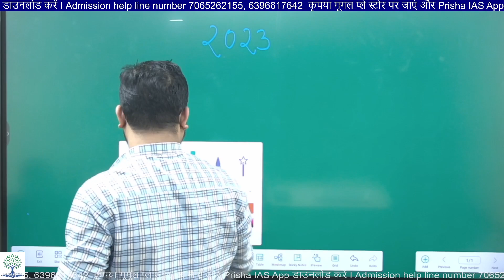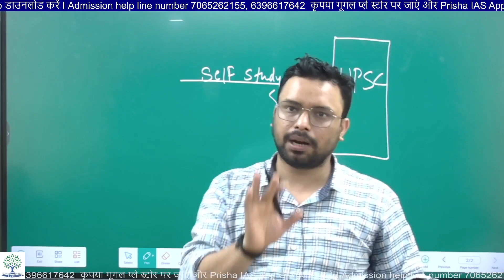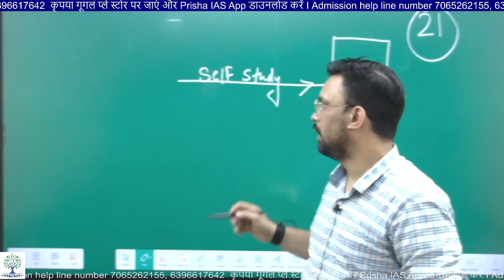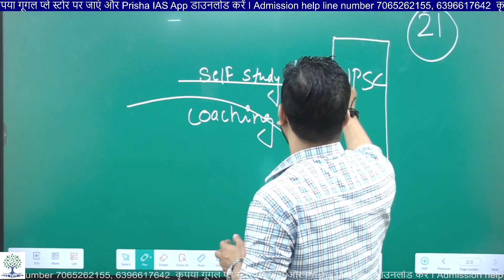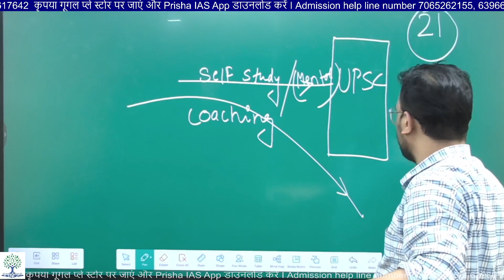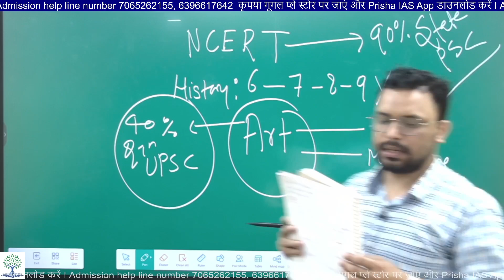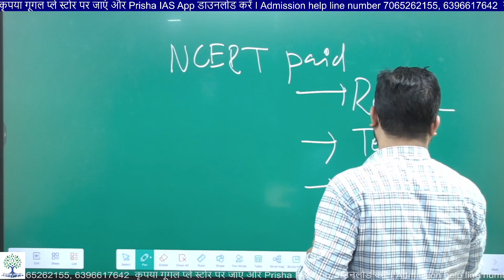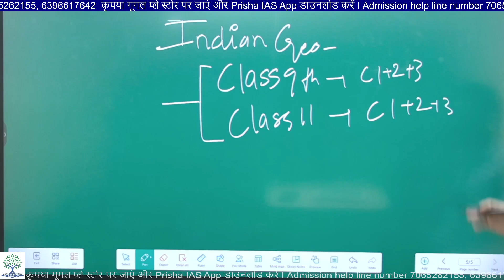NCERT 📘 FOR UPSC